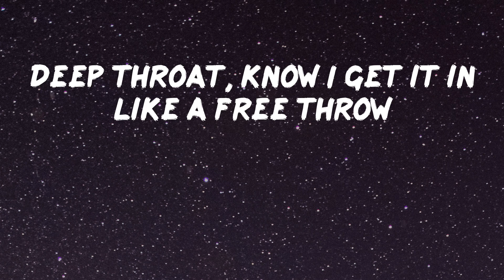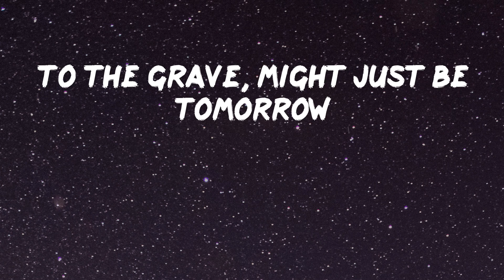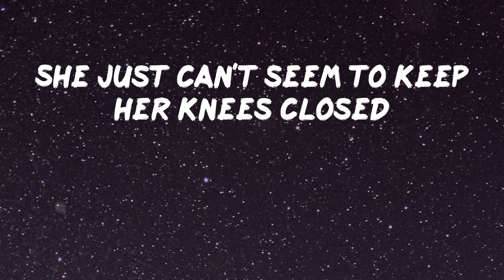24kgoldn - VALENTINO [Lyrics]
24kgoldn - VALENTINO [Lyrics]
24kgoldn - VALENTINO [Lyrics]
24kgoldn - VALENTINO [Lyrics]

Lyrics Video: VALENTINO by 24kgoldn
I don't want a valentine
I just want Valentino
I just want the neck
I poker face like a casino
Shawty want some more
I-I-I don't want a valentine
I fuck her long, ain't no Minute Maid
My diamonds lemonade
Flexing hard, call me Popeye
Wallet filled with spinach ay
Cut you off on the interstate
I'm first to finish, ay
I'm a young rich nigga
Bitch it's always been that way
To the grave, might just be tomorrow
Might just be today
So i always live it up, we poppin' bottles, poppin' Ks
Gucci shades from my boujee bitch, ain't even had to pay
Had to put on for the team
And had to put on for the bay
I'm so fly when I rock robins wings
I can't stay in one place
Russian cremes in my rocket ship
We go to outer space
Mask off, mask on, fuck it
I can't catch a case
Blast off, blast off
See the stars up in wraith
You can't get into the crib
Because the mansion got a gate
You can't come into my section
I'm gon' put you in your place
If the club goin' up
You bet I'm sliding like a chase
And i think I fell in love
She shook that ass up in my face
Deep throat
Know I get it in like a free throw
Deep throat
I-I-I-I don't want a valentine